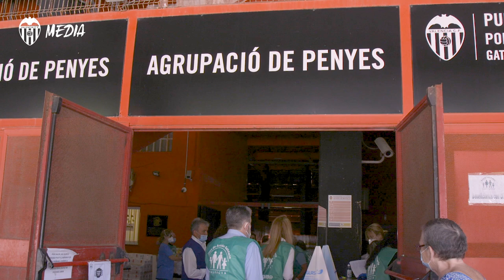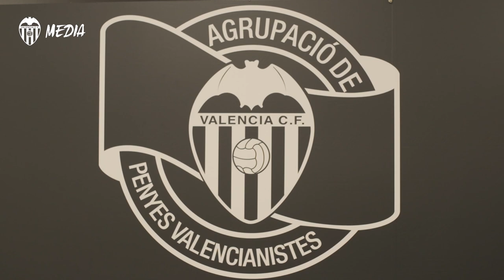SE INICIA EN MESTALLA LA DISTRIBUCIÓN DE ALIMENTOS A FAMILIAS NECESITADAS | VALENCIA CF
El presidente del VCF, Anil Murthy, conoció el desarrollo del reparto junto a representantes institucionales y voluntarios de entidades organizadoras y colaboradoras.

President Anil Murthy was amongst those overseeing the AMUNTWorld initiative's latest action.